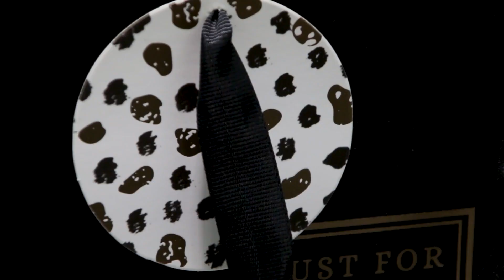Beautiful Paper Gift Packaging Bag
Custom paper shopping bags are a great way to get a handle on your company brand! We have white Kraft, eco-friendly recycled paper bags and a rainbow of colors in gloss and matte shopping bags. These shopping bags can be printed in ink, foil stamped, or printed in visually stunning full color.